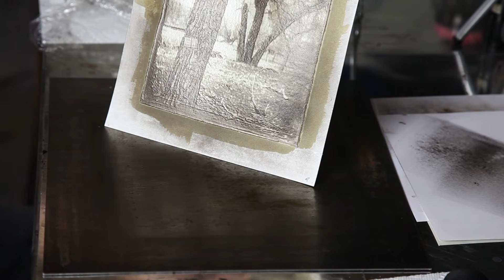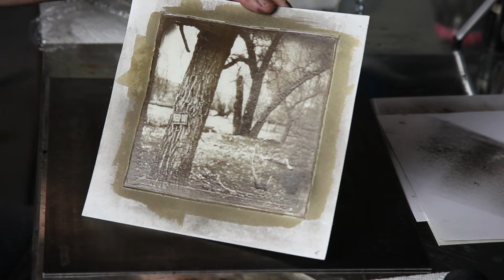The Studio Q Show -Making A Rawlins Oil Print from a Wet Collodion Negative - Chemical Pictures 2019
The Studio Q Show:
Quinn Jacobson talks about, and demonstrates, various methodologies, troubleshooting, equipment, and products for historic photographic processes. He covers the wet collodion, dry collodion, daguerreotype, and calotype processes.